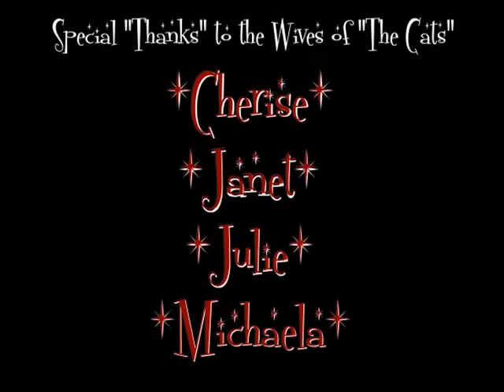The Hep Cats - Blue Suede Shoes - Elvis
The Hep Cats Live performing Blue Suede Shoes.  Music comes in at :23 after band member intros.